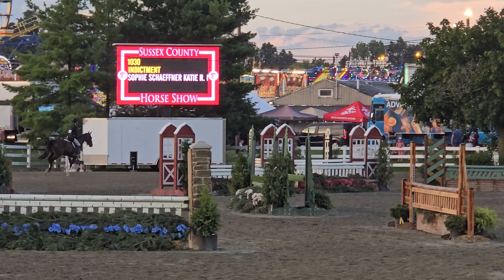Indictment and Sophie Schaeffner in National Derby at Sussex 8/11/24- 1st round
Indictment and Sophie Schaeffner win 2nd place National Derby at Sussex horse show 8/11/24- 1st round